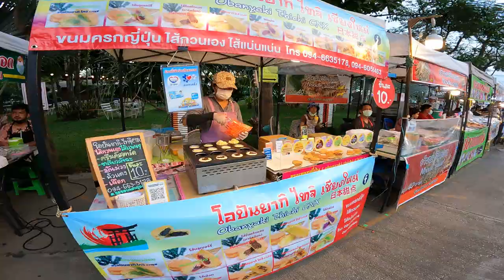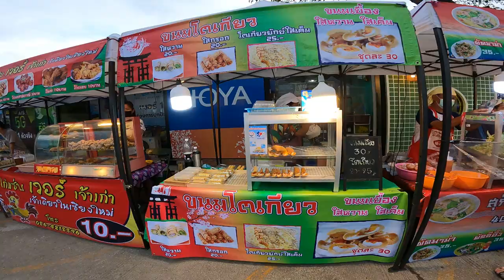สำรวจตลาด เชียงใหม่ 89 กันหน่อย